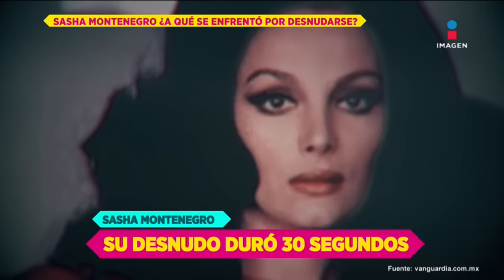Sasha Montenegro y los 30 segundos que apareció desnuda en una película | De Primera Mano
Recordamos la entrevista con Sasha Montenegro donde hizo memoria de la escena de desnudo que hizo para una película y todo lo que vino después de eso.